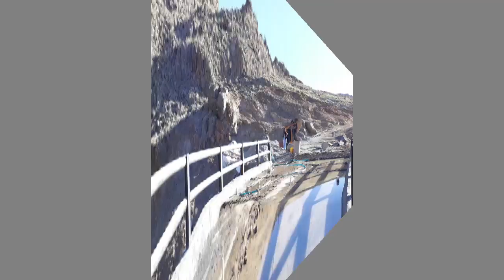پل همت انبلاق